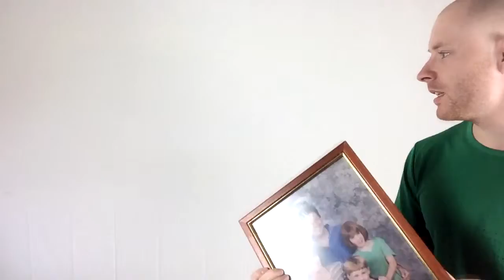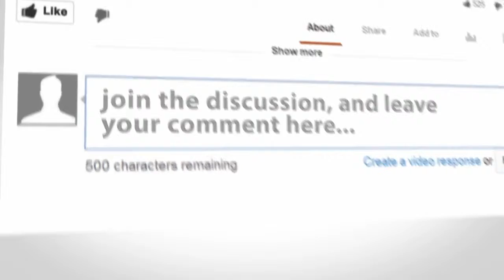Video Marketing: How To Frame Your Video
If you are doing video marketing you need to know how to properly frame you videos, discover how in this video.

Be sure to leave any questions you have in the comment section below and tell us if you have any suggestions for videos that you would like us to cover...

You can also connect and chat with us over on our Facebook Fan page. Click the link and LIKE our page:

Peace out, Tom :)